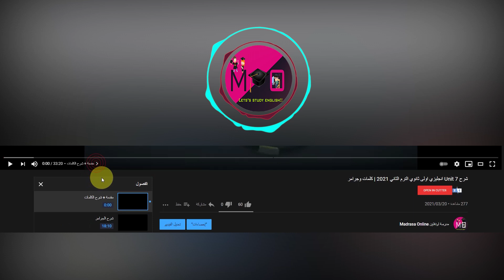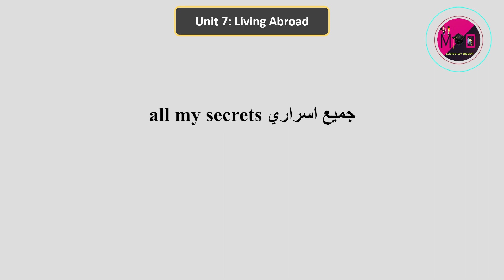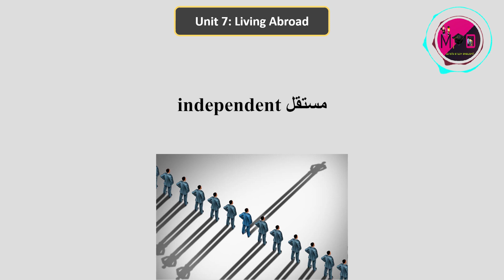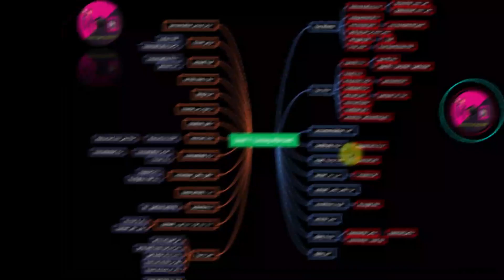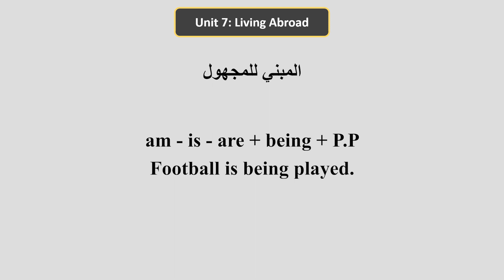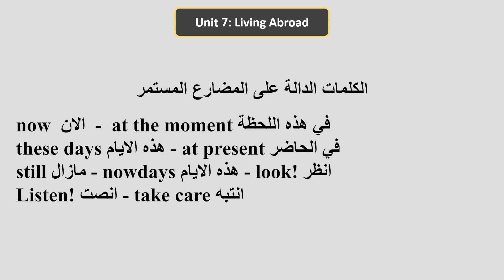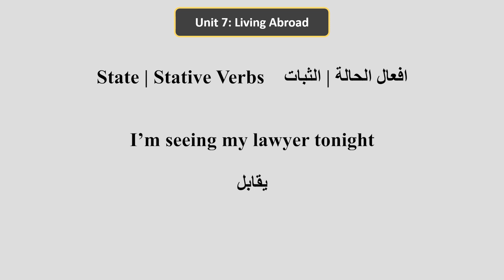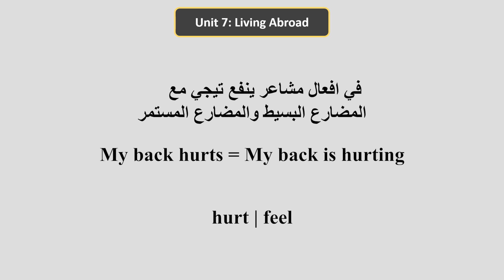شرح unit 7 انجليزي تانية ثانوي الترم الثاني 2021 | جرامر وكلمات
شرح الوحدة السابعة في اللغة الانجليزي للصف الثاني الثانوي الترم الثاني 2021
رابط تحميل الخريطة الذهنية👇👇
00:00 مقدمة
02:03 شرح الكلمات
14:26 شرح الجرامر